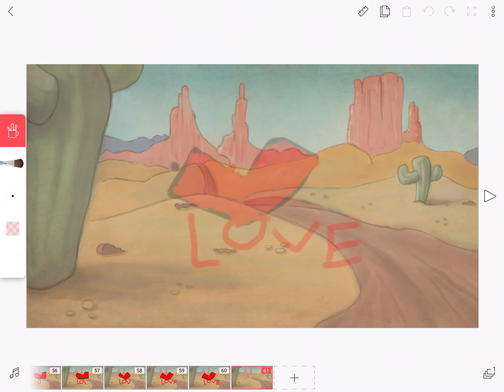The walking man clip